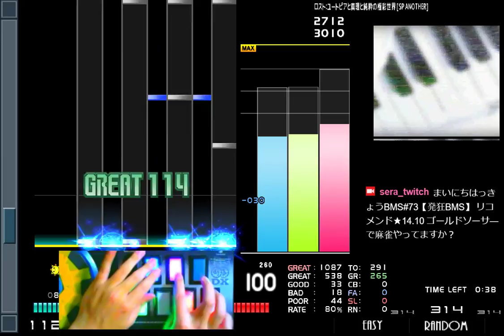まいにちはっきょうBMS#73【発狂BMS】 リコメンド★14.10 ゴールドソーサ―で麻雀やってますか？